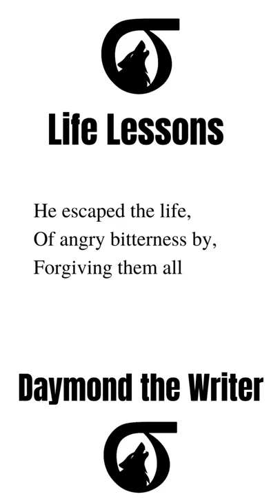Jay Z - How to be Happier | Life Lessons w/ Deep Thinkers by Daymond the Writer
Learn how to be happier, how to live longer, and how to be strong mentally and emotionally with words from Jay Z  and this inspirational haiku by Daymond the Writer

I write each Life Lesson I receive into words that can renew mindsets with Purpose and Love

Learn how to renew your mind for the next 101 days with ‘Inspirational Haiku’

Daymond the Writer is a student at the school of life, the author of ‘Inspirational Haiku’ and the cocreator of @Cargo3120 (SciFi Space Opera Novel Series)
Cargo3120.com

HAIKU:
He escaped the life,
Of angry bitterness by,
Forgiving them all